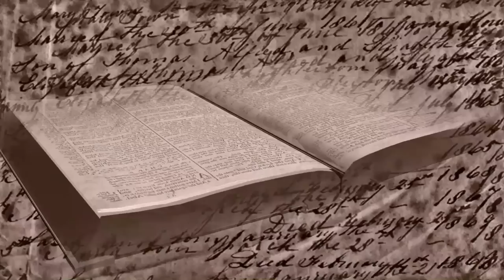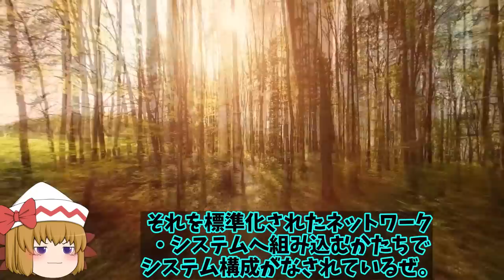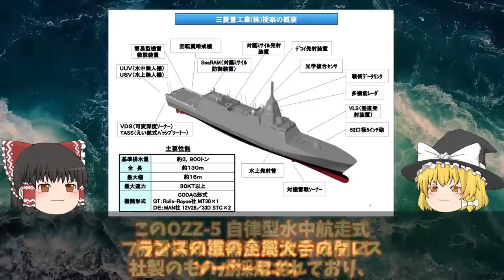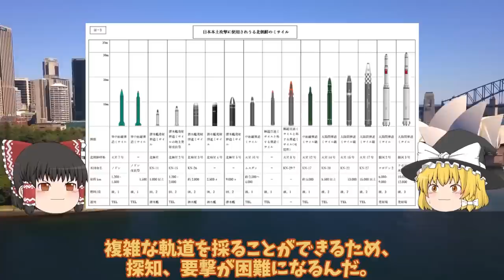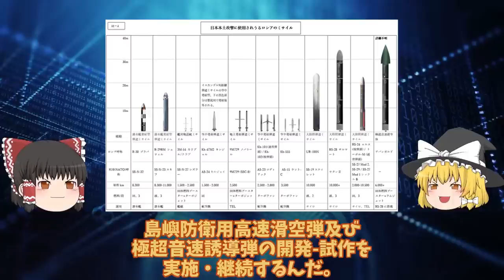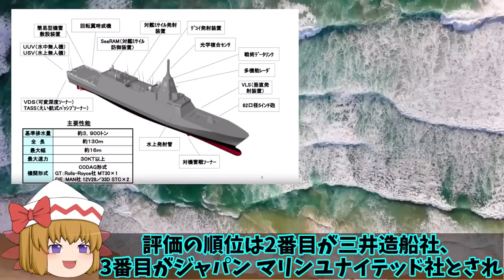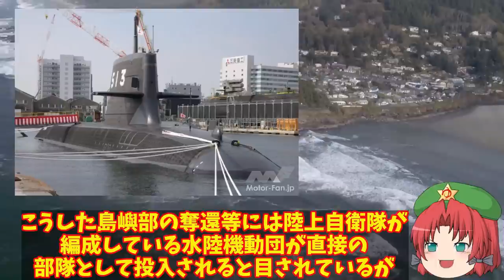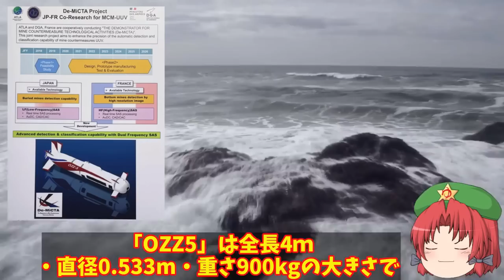自衛隊最強スペシャル 海自次世代もがみ型護衛艦続々就役か！船体はステルス化で察知能力無効化に底なし【スペシャル・特集】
01海自次世代もがみ型護衛艦続々就役か！船体はステルス化で察知能力無効化に底なしの戦闘力は？

02三菱マジでヤバイ建造能力に米恐れる海自最新鋭もがみ型護衛艦あがの進水か！このクラスで30ノット異常055型はポンコツ？

03海次期イージスシステム搭載艦建造で国連恐れる！イージスシステム搭載で世界最強へ・・・4方向3次元索敵で迎攻撃イージス艦誕生？

04海自次期イージス艦建造で国連恐れたイージスシステム搭載艦2隻増加へ！SM6搭載艦のまや型イージスは秘密裏に？

05海自もがみ型護衛艦の新世代装備最強かすでに無人機導入！海自次世代護衛艦？自衛隊の少子化を劇的変化？

06海自OZZ5無人機護衛艦へ搭載！最新鋭護衛艦もがみ型が世界でも初少人数製のハイテク護衛艦か？

引用・転載「出典：海上自衛隊ホームページ」
引用・転載「出典：航空自衛隊ホームページ」
引用・転載「出典：陸上自衛隊ホームページ」